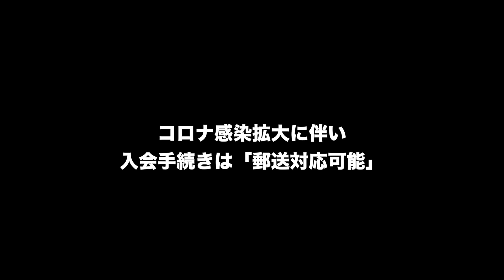婚活男性が「LINE既読スルー」される本当の理由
婚活をしている男性は、女性からLINEを既読スルーされる経験が多いのではないでしょうか？
では、なぜ婚活女性はLINEを既読スルーするのか？
そしてなぜ婚活男性はそんなLINEを送ってしまうのか？
その謎をこの動画では解説しています。

◆当社ホームページ
（契約手続きを郵送対応可能にしました！）

◆婚活男性専用ファッションレンタルサービス
【服装を変えるだけであなたの婚活が変わります】
・入力キャンペーンコード
ご登録の際『あなたの入会している相談所』の欄に【ぷれしあ】とひらがなでご入力ください。

◆男性専用オンラインサロン 「婚活実践塾」
【月額1000円コスパ最強リアル婚活の詳細】

◆女性専用オンラインサロン「婚活実践塾」

◆サブチャンネル（日常ルーティーン動画）

◆無料で婚活を知り尽くしたいなら！
【男性用メルマガ5日分】